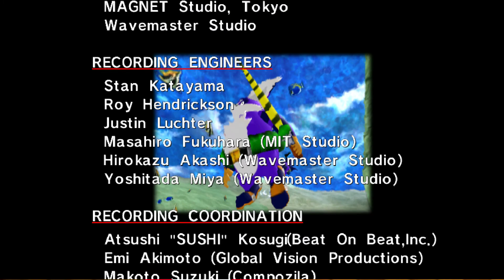Sonic adventure DX épisode 16: sssenssasss